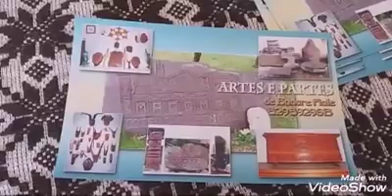SEDILO .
Mostra allestita a Sedilo .
Si può visitare il 5 / 6 / 7 luglio . Allestita in via Amsicora n° 49 .
 presso  ( su fronte mannu )